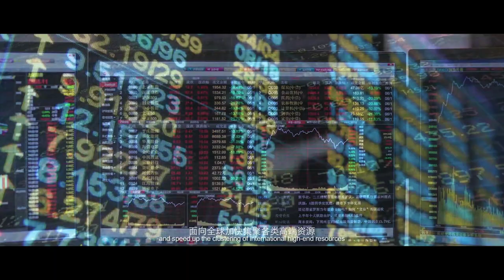Nansha Promotional Video（English Version）